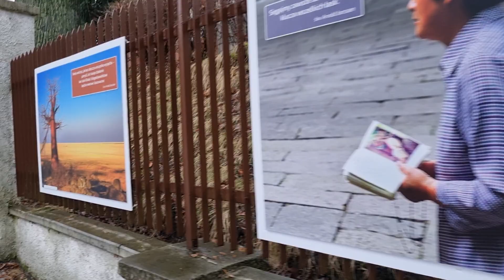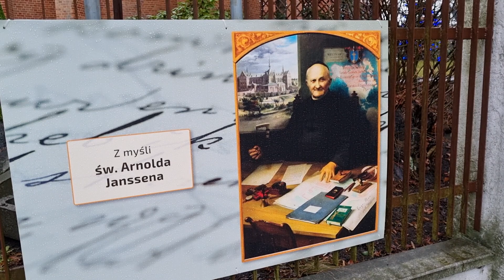Wystawa "Z myśli św. Arnolda Jansena" w Bytomiu (2023)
Wystawa plenerowa "Z myśli św. Arnolda Jansena" na płocie okalającym werbistowską Parafię św. Małgorzaty w Bytomiu.